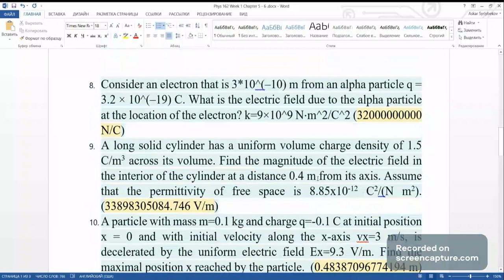Week 1 Chapter 5 - 6 Questions